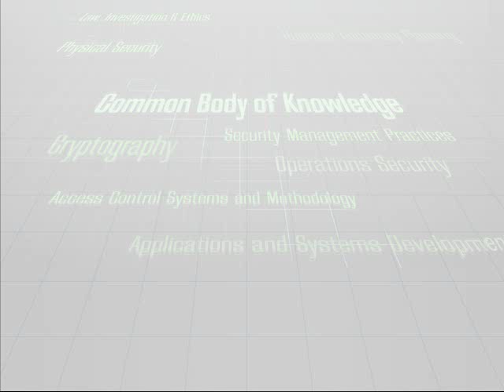01 Brute Force Part1